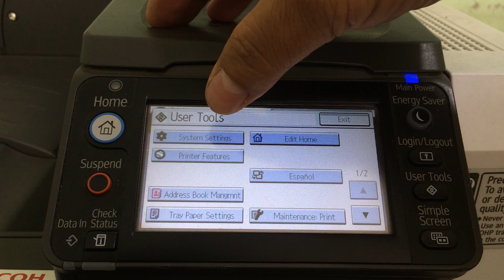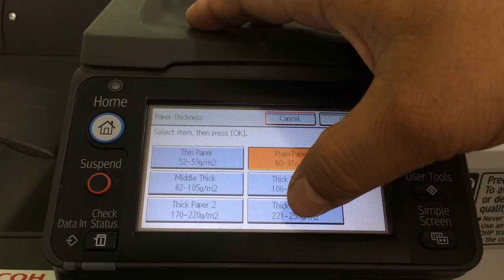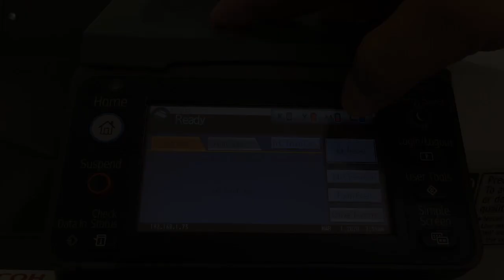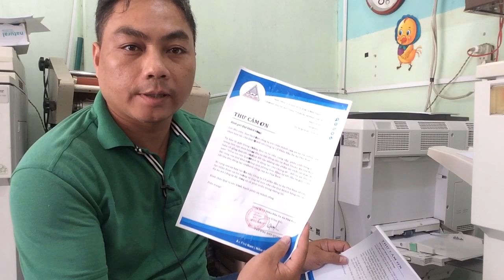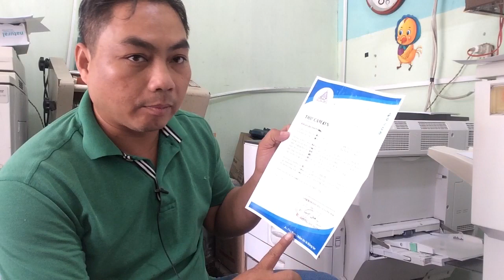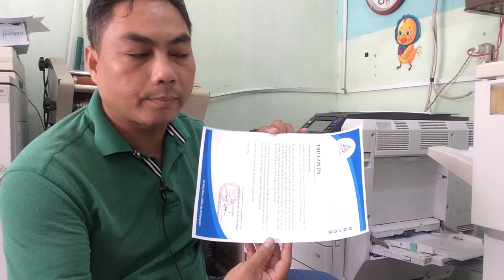Cài Đặt Định Lượng Giấy Cho Máy 830DN Và In Trên Giấy Coucher l 3Đô Official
Hôm nay, mình chia sẻ cho các bạn cách cài đặt định lượng giấy trên máy in màu Ricoh SP 830DN. Huy vọng với một chút kinh nghiệm này sẽ giúp ích được cho các bạn. Chúc các bạn, các anh, chị sức khỏe và Thành công
Các anh chị sẽ được tư vấn kỹ hơn về giá cả và máy in.